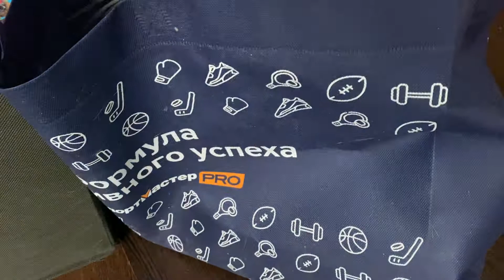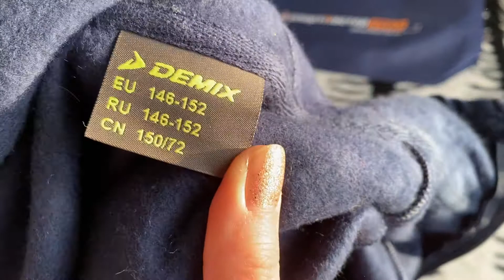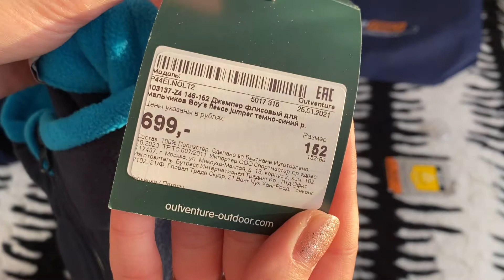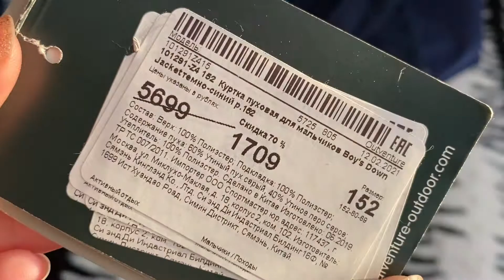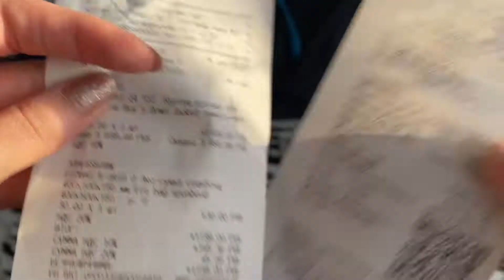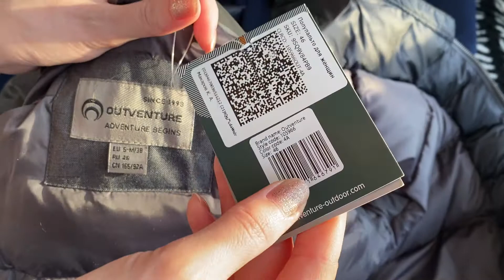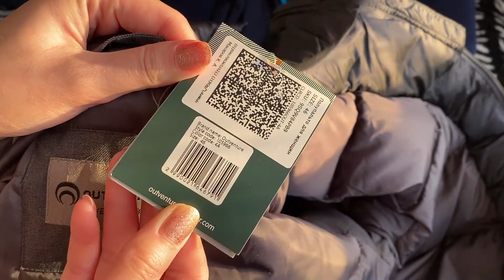🎈Удачные покупки в СПОРТМАСТЕР🛒пуховик за 1700/утепляемся выгодно/Скидки в Спортмастере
Очень довольна покупками для ребенка!!За такую цену вообще подарок!!! да и мне пуховик тоже удачный попался